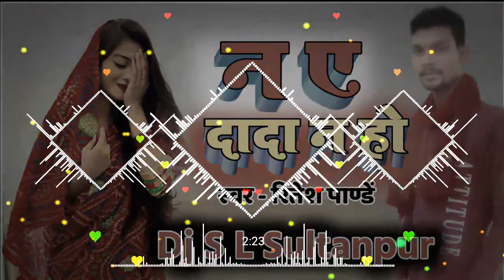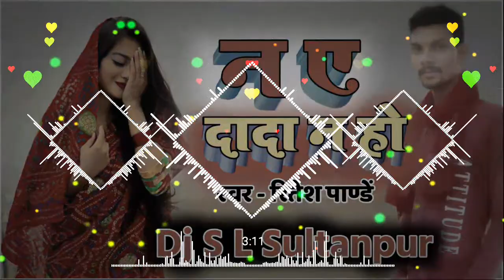Na Ye Dada Na Ho | ना ए दादा ना हो | Ritesh​ Pandey Shilpi​ Raj | Bhojpuri Dj Song 2021